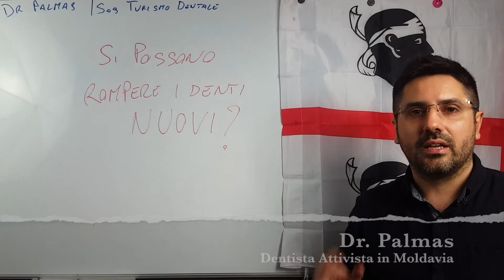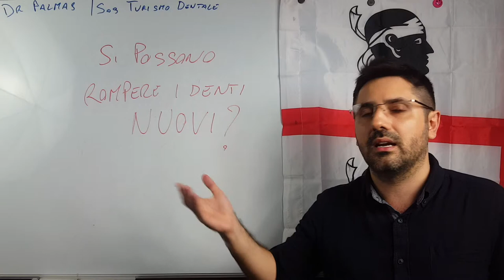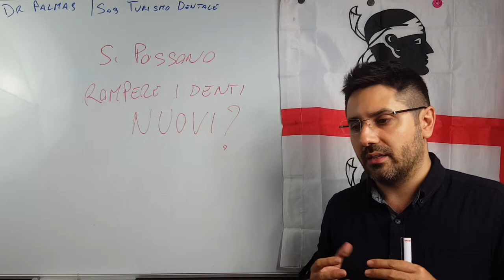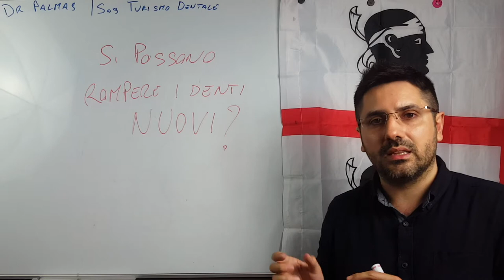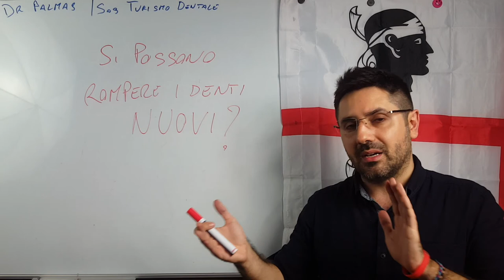Protesi All on Four: Rotture Denti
In questo video ti spiego come si possono rompere i denti sulle Protesi all On Four e come questi possono essere riparati. Che tu faccia All on six o Toronto Bridge, ricorda queste protesi si possono rompere!

Se hai bisogno di altre info dopo aver visito il video, clicca sui contatti qui sotto!

Un saluto dal Dr. Palmas!